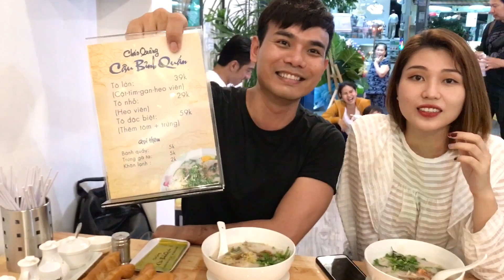MC HỮU TÀI VÀ LÊ DUYÊN đến chúc mừng Cậu Bình Quán của LIÊN BỈNH PHÁT